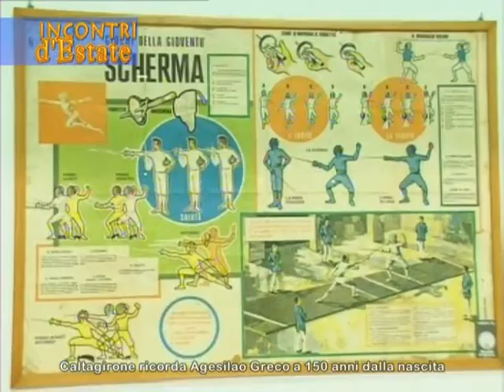INCONTRI D'ESTATE Massimo Porta 22 Luglio 2016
Caltagirone ricorda Agesilao Greco a 150 anni dalla nascita.